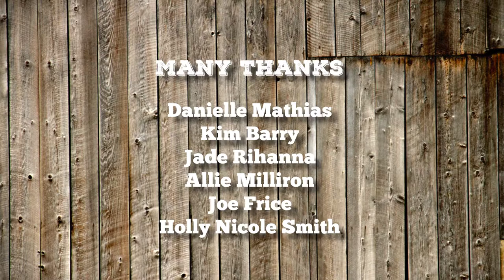S2E08 Postcards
Today, we finally get things back in order so that we're actually pitching something you can purchase.